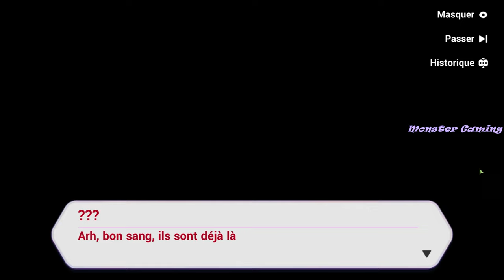Évent▪️Il était une fois à Shenzhou - Honkai Impact 3rd | Chapitre 2 : Partie 1 à 5 💣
Il était une fois à Shenzhou | Chapitre 2 Partie 1 à 5 : 1 - Porte de sécurité, 2 - Débarras, 3 - Usine de rêve, 4 - Chambre de l'assemblée, 5 - La grande explosion 💣

Embarquez-vous dans un nouveau voyage !

St. Freya appareille en direction d'une île tropicale pendant leur croisière de printemps ! [Il était une fois à Shenzhou] est maintenant disponible !
Participez à l'événement pour obtenir [Or de bon augure] et [Argent opportun] x22 000+, Plume encrée x2, et l'Emblème HOMU du taureau ✨

♡ Jeux : Honkai Impact˖
♡ Montée et réalisé par : Monster Gaming˖

⑅ Vos avis m'intéresse, n'hésitez pas à me dire se qu'il y a de bien ou de mauvais, ça contribue à mon amélioration et à voir se que je peux améliorer pour mes prochaine vidéos :3